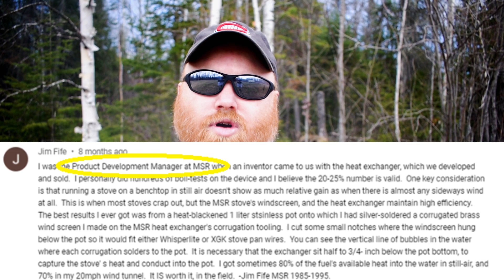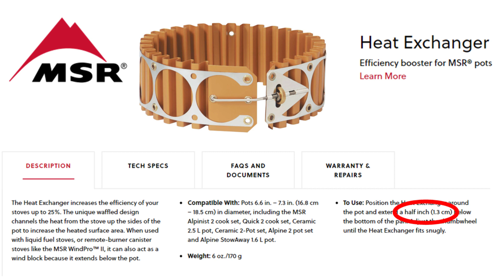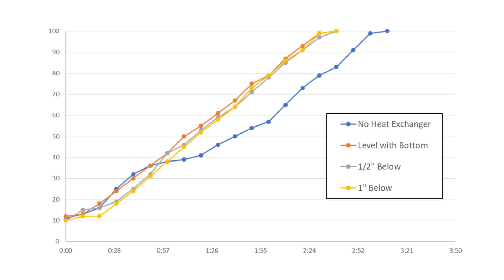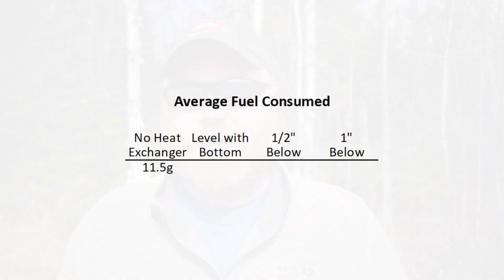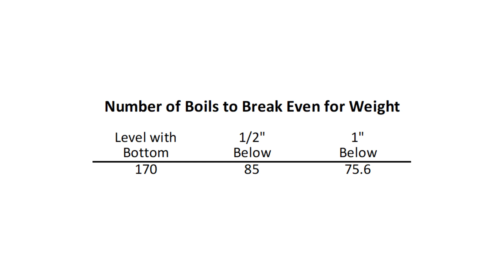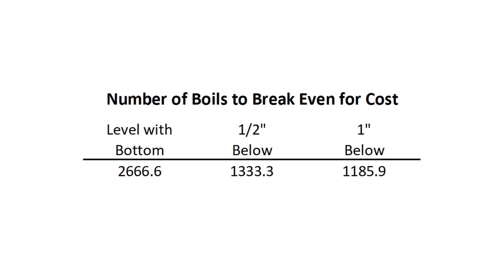MSR Heat Exchanger Revisited, Was I wrong? Is it worth it?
In this video I take a second look the MSR heat exchanger to see if it is worth the weight or cost.
I discover that I was using the heat exchanger wrong.  It needs to extend below the bottom of the pot for the best efficiency.  My best results finally approached the efficiencies advertised by MSR.

But still I discover that the weight and cost of the heat exchanger still doesn't make it a reasonable option unless you are using the stove a lot.

Where you can find lots of the gear that I use.